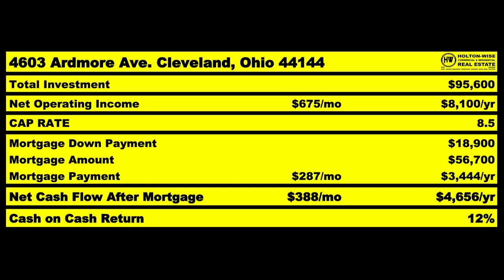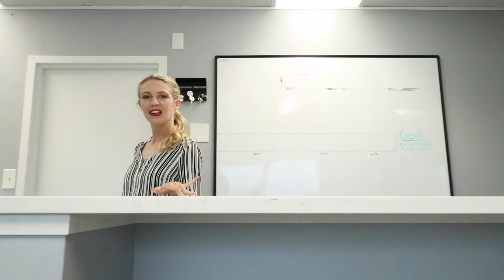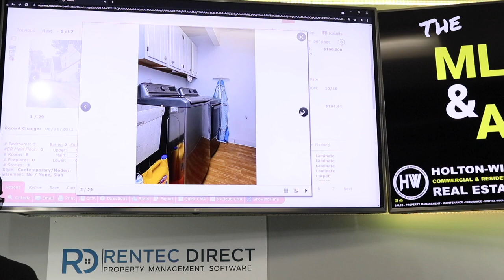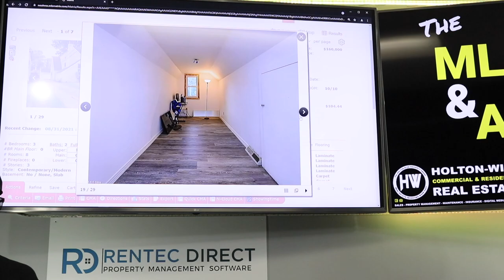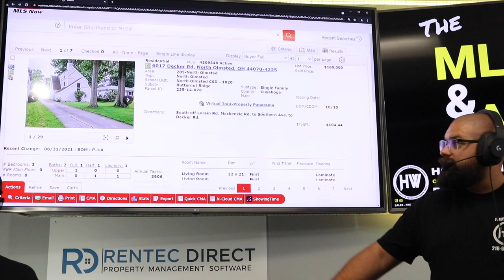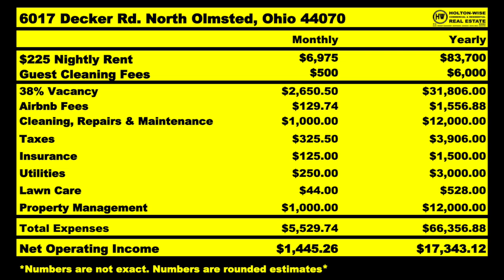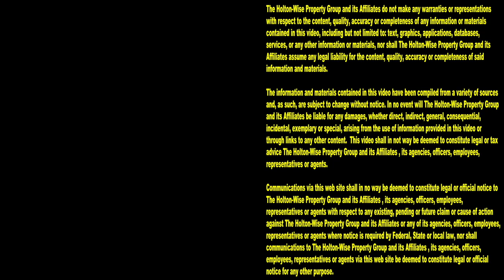Why you should Buy Short Term Rentals & Low Income Rentals | MLS Search & Analysis 998 - 6017 Decker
Diversification in real estate is very important to your success as a real estate investors. Diversification in real estate investing is especially important to your success if you are a long term buy and hold investor who invests in low income rental properties. Low income rentals can be a great source of cash flow for investors but it's no secret that low income rental properties can be high risk real estate investments. One way to limit your risk as a low income investor is diversify your rental property portfolio with short term rentals. As a diversified investor your customer base on your low income houses is going to be way different than your customer base on your short term rental properties. In the 998th episode of The MLS Search & Analysis Show James Wise is doing a short term rental property profit breakdown for an out of state investor who wants to start a long distance Airbnb business in addition to their long distance section 8 rental property portfolio. If you'd like to learn how to start an Airbnb business to along with your section 8 rentals HoltonWiseTV is where you want to be. In addition to providing investors like you with knowledge of both long terms low income rentals and short term Airbnb or VRBO vacation rentals HoltonWise can act as your boots on the ground team to help you learn how to automate your Airbnb business as well as your low income rental property business. HoltonWise provides local and out of state investors with top to bottom done for you turnkey real estate investment services. These turnkey investment services include full service short term rental property management, full service low income property management, construction, landscaping, maintenance, tenant screening, guest booking, advertising, short term rental property insurance, long term rental property insurance, title insurance and much more. Get started in short term rental investing today.

📺 HELPFUL RESOURCES
Holton-Wise FAQ